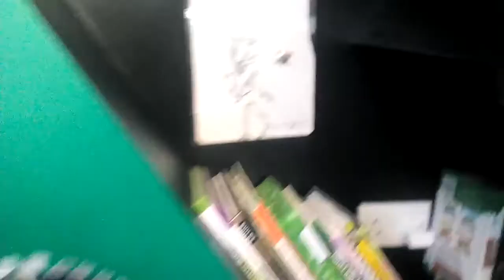my room tour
minecraft room